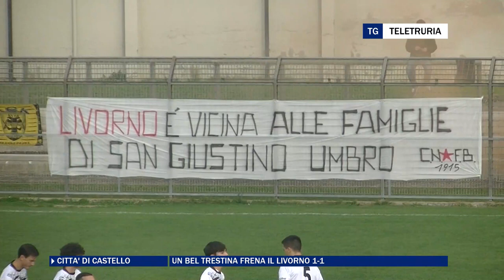[14° giornata serie D 22/23] Trestina-Livorno 1-1